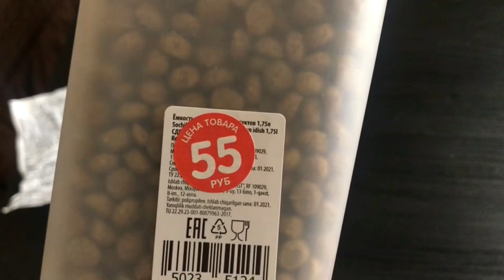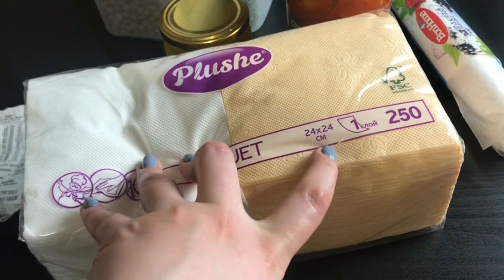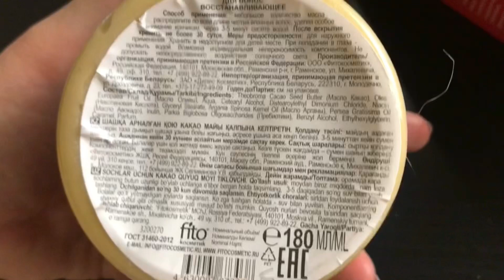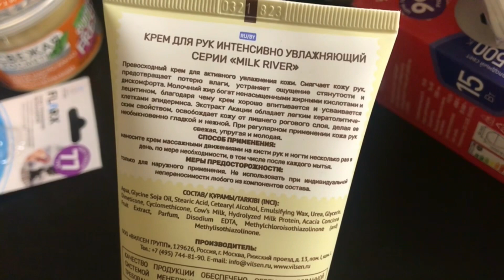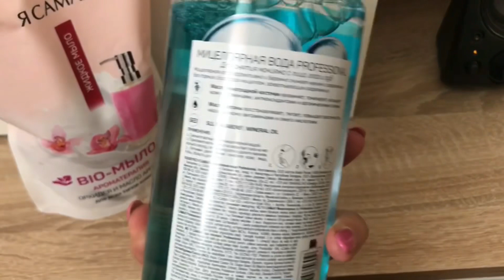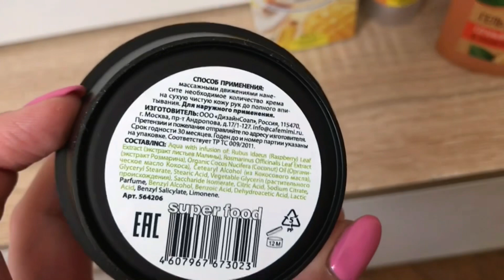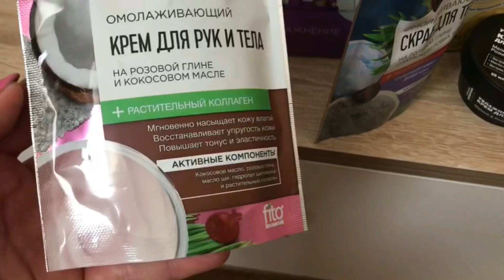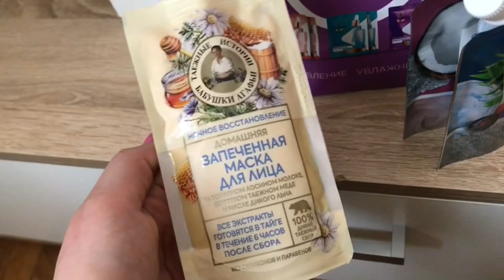ПОКУПКИ ФИКС ПРАЙС🤩БЮДЖЕТНЫЕ КЛАССНЫЕ ПОКУПКИ КОСМЕТИКИ👍🏼👍🏼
мой инстаграм sonia_ten